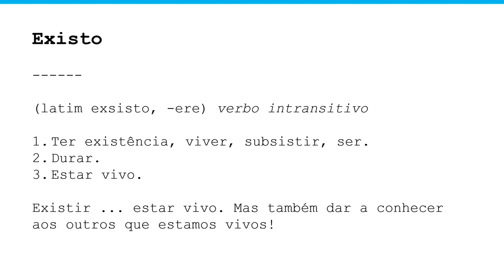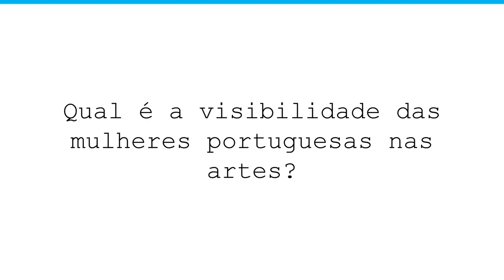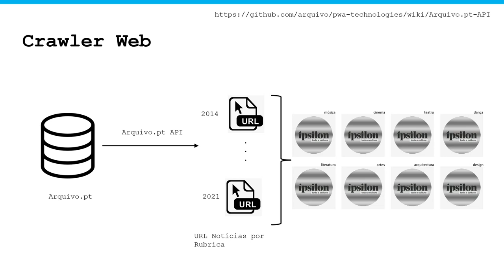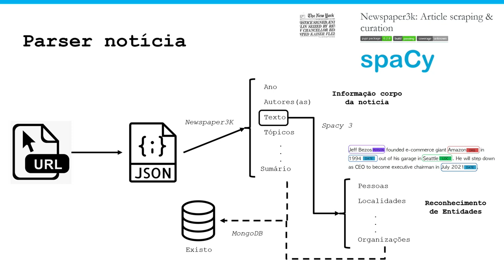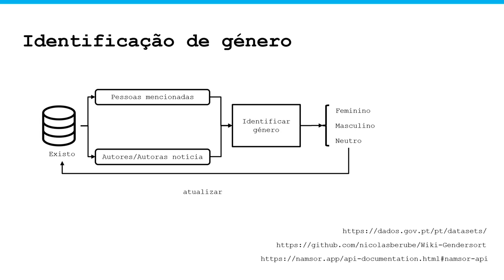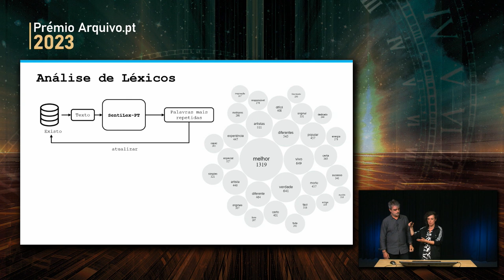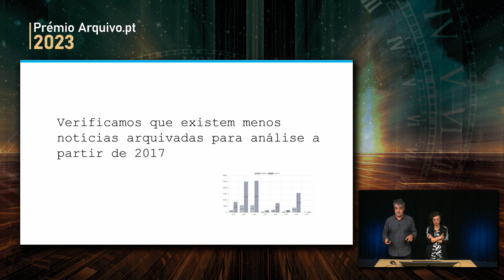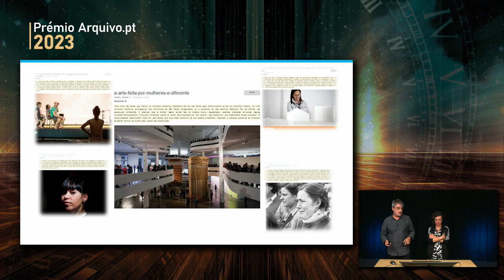Representatividade das mulheres artistas na imprensa nacional. Apresentação do trabalho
Vídeo da apresentação ao Júri do Prémio Arquivo.pt 2023. O trabalho "Representatividade das mulheres artistas na imprensa nacional" da autoria de Cláudia Sevivas e Miguel Boavida foi 2º classificado.